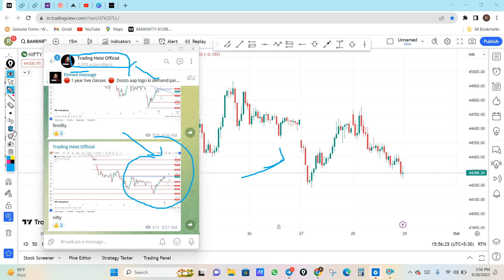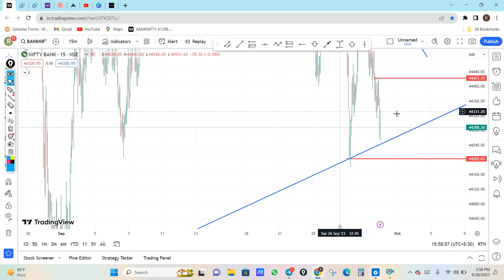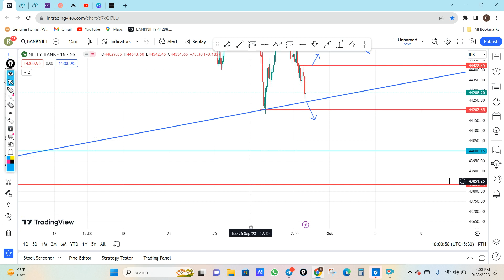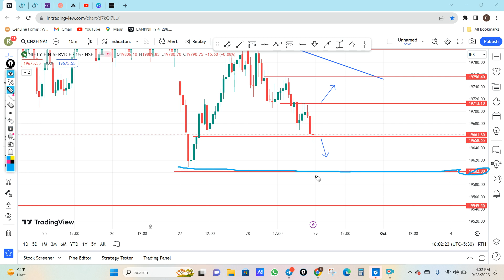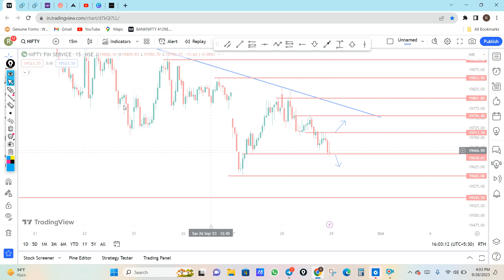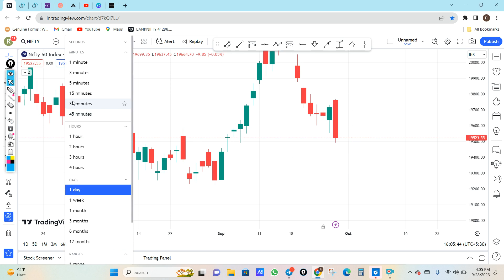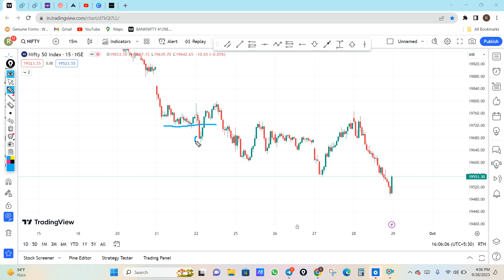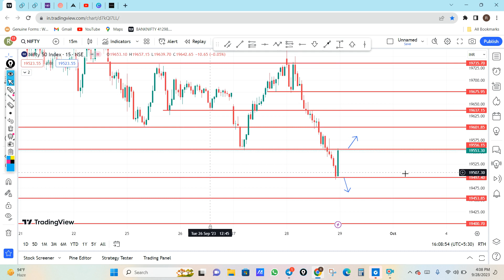Nifty Prediction and Bank Nifty Analysis for Monday | Finnifty Tomorrow Prediction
bank nifty
nifty 50
tomorrow nifty 50 prediction
nifty
baba nifty
banknifty
nifty monday
nifty target
options trading for beginners
today nifty
todays banknifty prediction
tomorrow

banknifty analysis
banknifty option for tomorrow
freak trade
market analysis
market for tomorrow
nifty bank
nifty bank nifty analysis for tomorrow
nifty challenge

Nifty Forecast
nifty
Nifty Nifty
nifty share price
bank nifty
bank nifty share price
nifty today
nifty tomorrow
nifty analysis
banknifty analysis
nifty prediction
nifty tomorrow
nifty tomorrow
nifty analysis
banknifty analysis